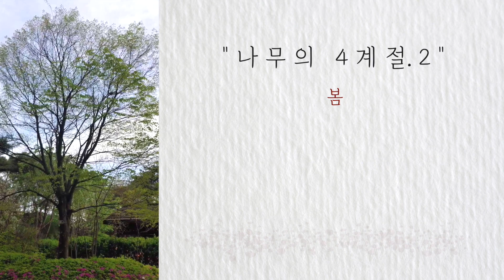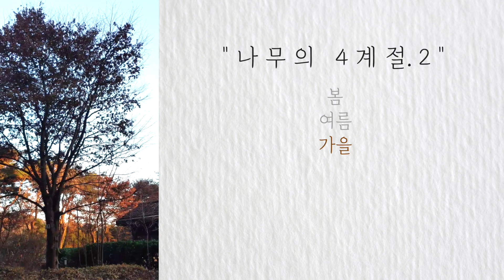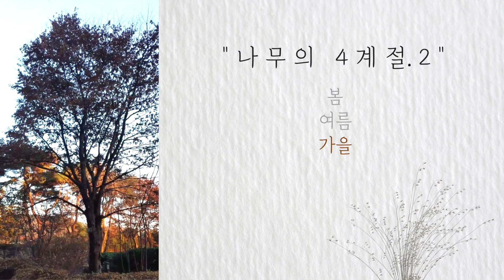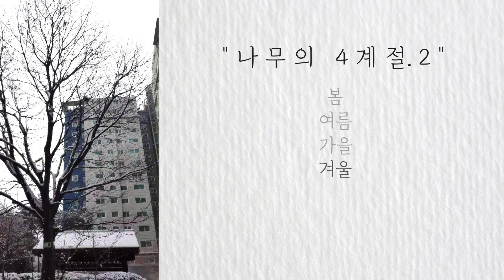나무의 4계절.2 (four seasons of a tree.2)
오늘은 유튜브에 음악을 올린 지 3년이 되는 날!
느티나무의 사계절을 보며, 삶의 사계절을 생각한다.